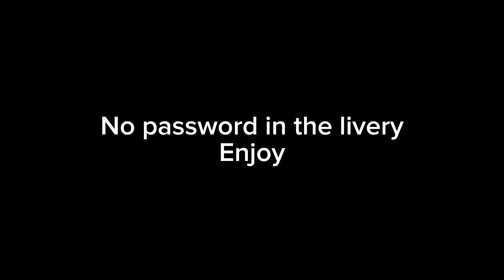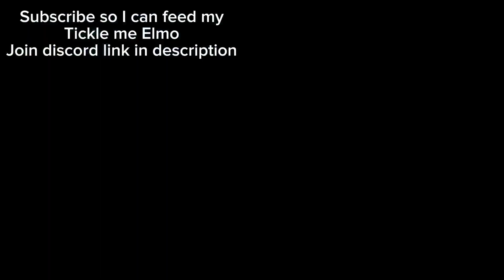Lada 2105 Detailing Livery Fr legends (No Password)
Wassssaaapppppppppp

Here’s the livery